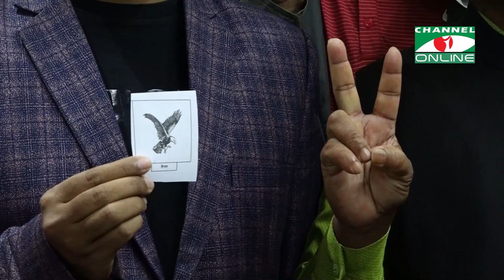নেতাদেরকে ফোন দিয়ে বিশেষ প্রার্থীর পক্ষে নির্বাচন করার চাপ প্রয়োগ করা হচ্ছে : তানভীর আহমদ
তথ্য ও ভিডিও: সরওয়ার আজম মানিক

worldwide.